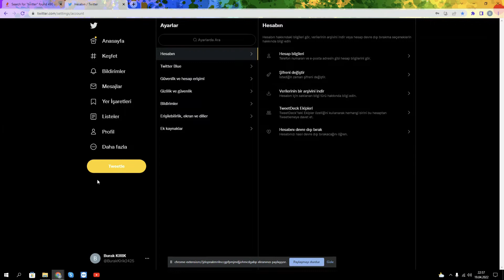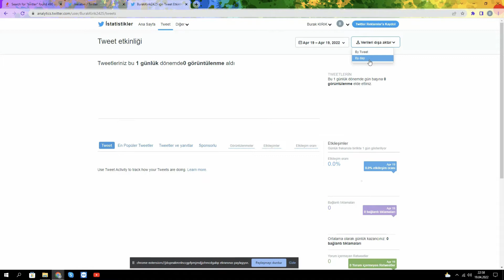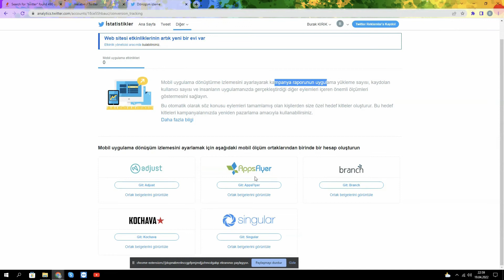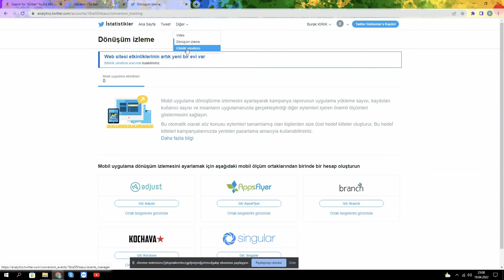Twitter tweet istatistikleri nedir | Twitter istatistikleri ne anlama geliyor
Twitter tweet istatistikleri nedir veTwitter istatistiklerinin ne anlama geldiği ile ilgi yardım almak ve istatistikleri doğru okumak konusunda aşağıdaki bağlantı üzerinden destek hattı ile görüşerek yardım alabilirsiniz.